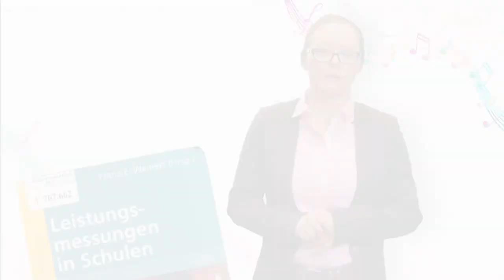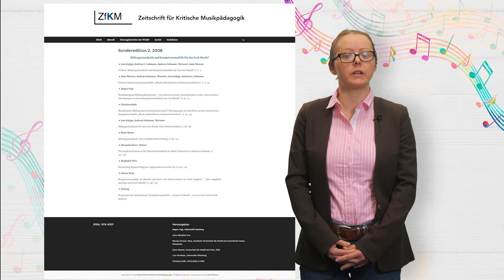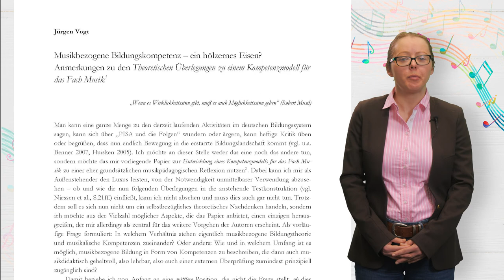[MuKo] Episode 6: Der (musikalische) Kompetenzbegriff